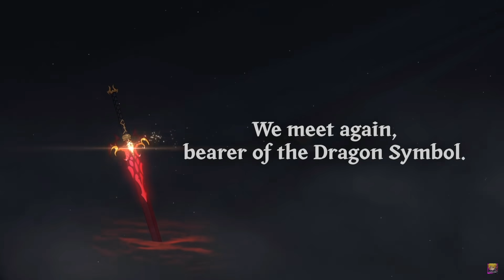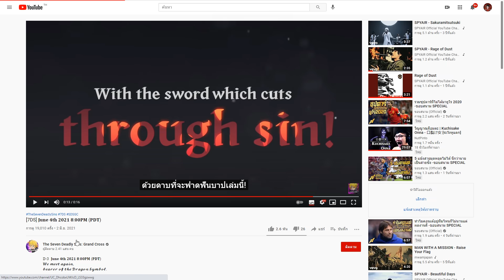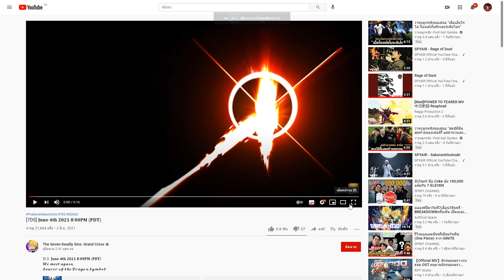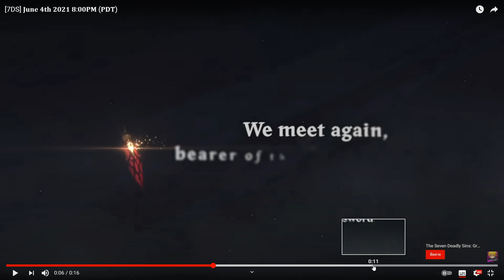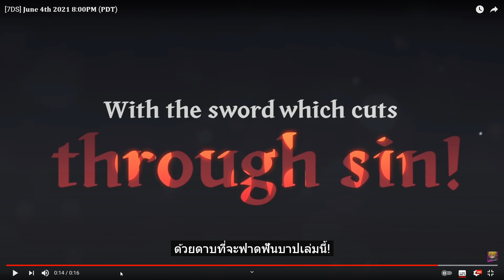D-3 ดาบเล่มนั้นเป็นของใคร? ความเห็นจารย์หมี หรือว่าจะเป็น.. | The Seven Deadly Sins Grand Cross #359